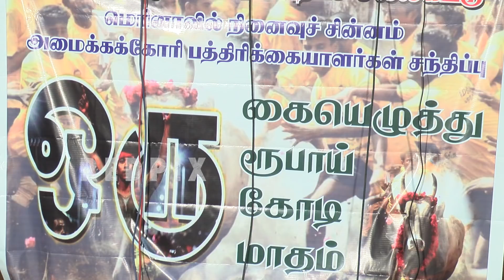Jallikattu protest, 100s of youth still facing legal cases tamil news, tamil live news, redpix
Jallikattu protest, 100s of youth still facing legal cases  tamil news, tamil live news, news in tamil, redpix

Almost a year ago, at this point of time, Tamil Nadu witnessed protests demanding conduct of jallikattu. The protests began on a subdued note, much like opponents probing one another in any sport. On 8 January Processions from various parts of Chennai to Marina Beach that day drew huge crowds  as days went by the number of people gathered at marina beach had gone up to more than a lakh. There were only slogans against modi peta and “ we do Jallikattu “ . The protest which gained a worldwide attention ended in bloody crash. After an year many yout who actively took part in the jallikattu protest are facing legal cases even today. The core members of jallikattu request the government to withdrew the cases against them.